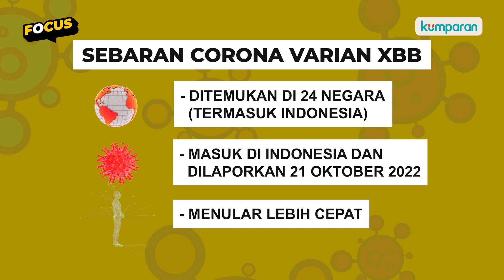Kamu Nanya Corona Varian XBB Itu Apa? Biar kumparan Kasih Tahu Ya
Varian corona Omicron XBB masuk ke Indonesia dan dilaporkan 21 Oktober 2022. Oleh karena itu Menkes Budi Gunadi Sadikin meminta masyarakat lebih kuat prokes. Varian ini merupakan subvarian Omicron. Ingin tahu lebih lengkap seputar corona varian XBB? Simak pada video di atas.